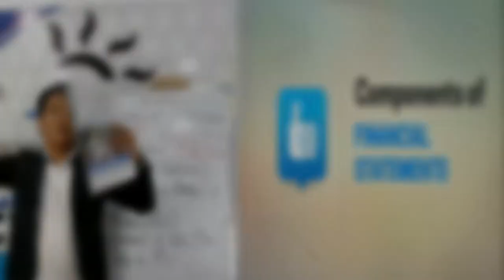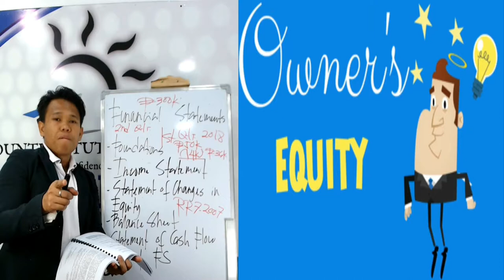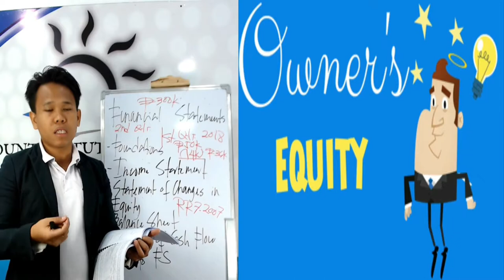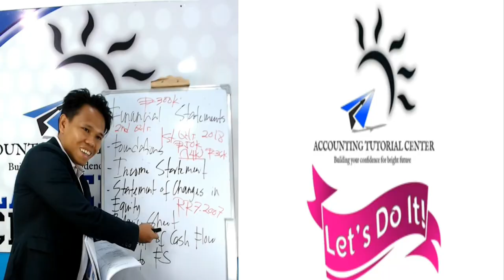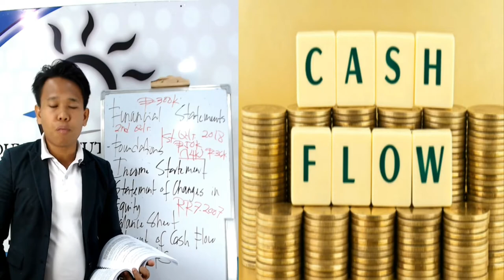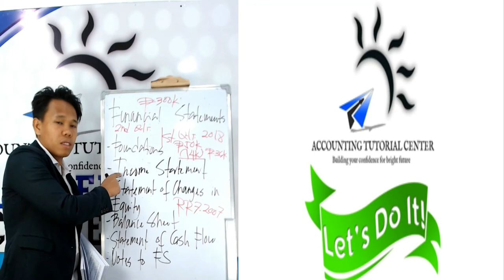How to Make your Own Financial Statements for MSME's- Part 7 TRAILER :)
Happy Day! ^_^

Sa mga ATC Students po namin with RWB Book: How to Make your Own Financial Statements for MSME's, available na po ang FREE online How to Make your Own Financial Statements for MSME's. ^_^

Investment Fees and inclusions:

1. P4,999 investment fees (Fees may change due to exchange rate)
2. FREE RWB Support
3. 216-hour ATC Videos online streaming
4. FREE for RWB Book owner (How to file and pay your tax returns)

-Epictetus

- Waye Dyer

- The Secret

- Akin Olokun

-Chinese Proverb

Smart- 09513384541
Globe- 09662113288